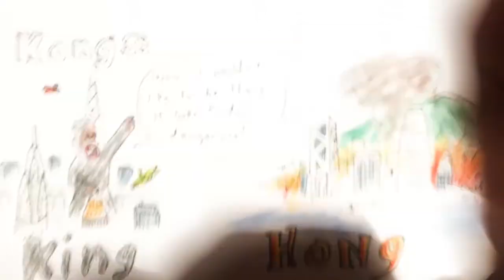2019 Aug 17 - Hong Kong Protests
News summary for a week in which the Hong Kong protests became increasingly violent